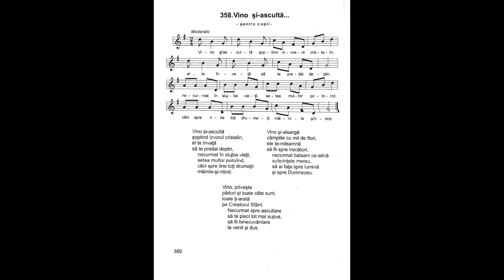Vino și-ascultă | Nicolae Moldoveanu | Cântările Harului 4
Vino și-ascultă
șoptind izvorul cristalin,
el te învață
să te predai deplin,
necurmat în slujba vieții,
setea multor potolind,
căci spre tine toți drumeții
mâinile-și-ntind.

Vino și-aleargă
câmpiile cu mii de flori,
ele te-ndeamnă
să fii spre trecători,
necurmat balsam ce-alină
suferințele mereu,
să ai fața spre lumină
și spre Dumnezeu.

Vino, privește
păduri și toate câte sunt,
toate ți-arată
pe Creatorul Sfânt.
Necurmat spre ascultare
să te pleci tot mai supus,
să fii binecuvântare
l+a venit și dus.